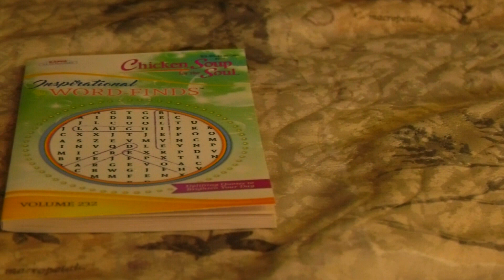Motorhomes of Texas 2003 Western RV Alpine C2614 SOLD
When it comes to drivability, this 40' Alpine Coach will exceed your expectations with its own Peak Custom Chassis. Their philosophy was simple: Build a coach with handling characteristics reminiscent of a European touring sedan. From the oversized tires that deliver supreme traction and braking to the powerful 8.9 liters ISL ElectronicCummins®diesel engine, every detail was examined to make this Alpine coach the finest and safest Premium Coach in its class.

Condition Pre-owned
Stock Number C2614
Year 2003
Make Western RV
Model Alpine 40 MDTS
Brand Alpine Coach
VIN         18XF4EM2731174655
Odometer 30786 mi
Engine Cummins ISL 400 HP
Transmission Allison MH 3000 6 Spd.
Generatorhours 1742
Chassis  Peak
GVWR 31,000
Interior Color Tan/Green
Rear Tires 11R 22.5
No. of Leveling Jacks 4
Propane Capacity 42 Gals.
Slideouts 3
Furnace  BTU 42M L.P.
Generators Onan 7.5 KW Diesel
Self-Contained Yes
Fuel Capacity 97 gal
Floorplans Queen Bed